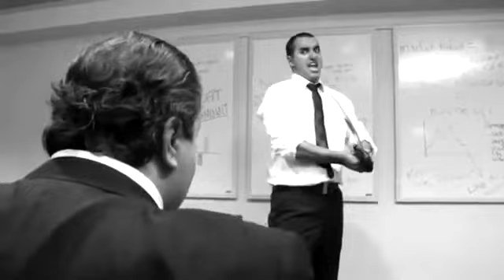Important People Part 3 of 3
Rick Cordeiro starring as Eli Bennett.
(Comedic short)